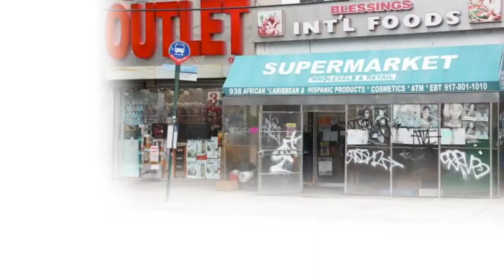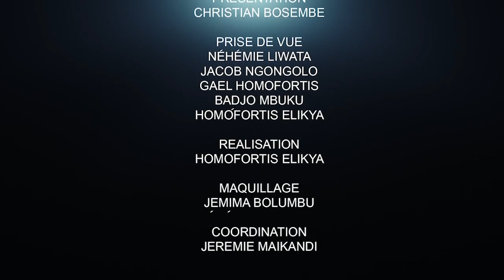CRITIK INFO 14.10.2021 CE QU'ON NE NOUS DIT PAS SOUVENT : LES ABSOLUS.